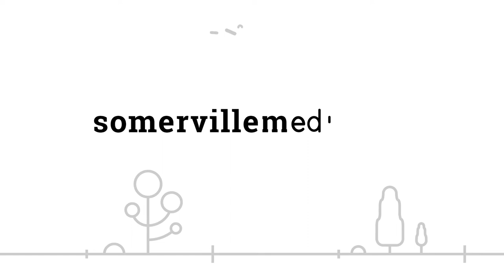Lo Fi City Drone Footage to Relax/ Study To - Aug 8, 2018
Track the progress of municipal infrastructure improvements over time as you relax!

Footage provided by the City of Somerville
Video produced by Somerville Media Center

Soft Relaxing Music
Bobby Cole

Knifes Edge
Lance Conrad

Born Free
Marshall Usinger

All Music Licensed through Audioblocks